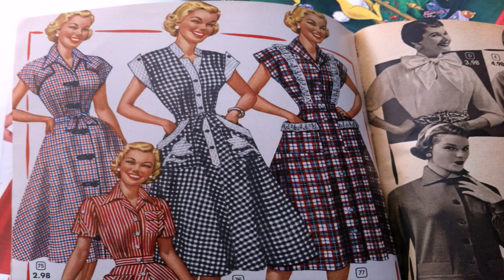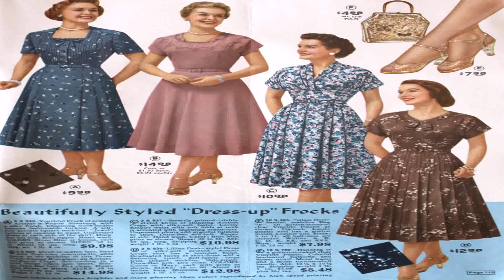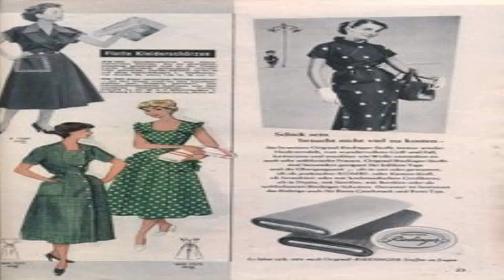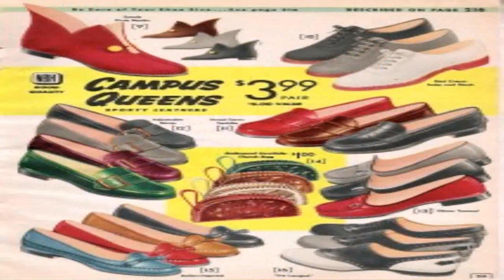1950'S Style House Dresses (see description) (see description)